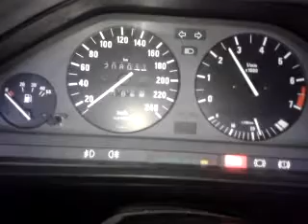video 2012 03 18 16 53 14